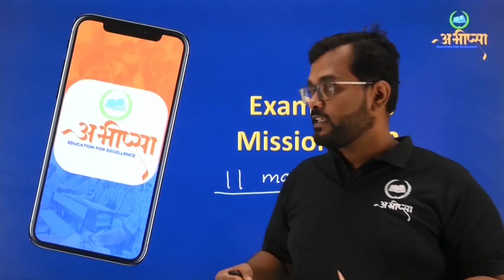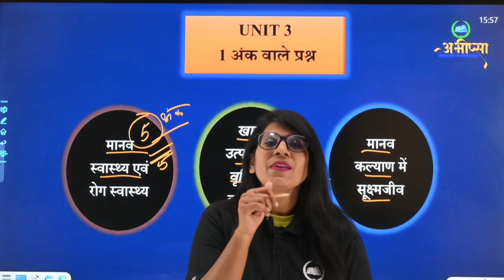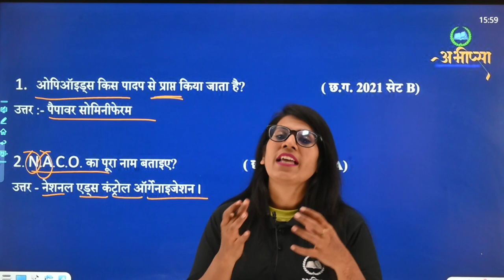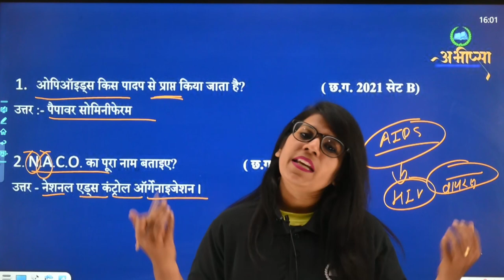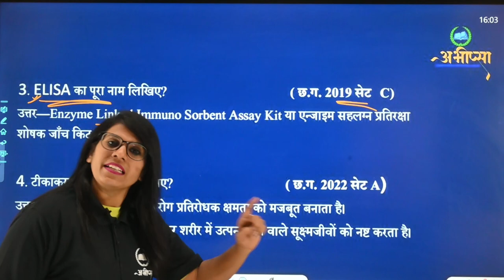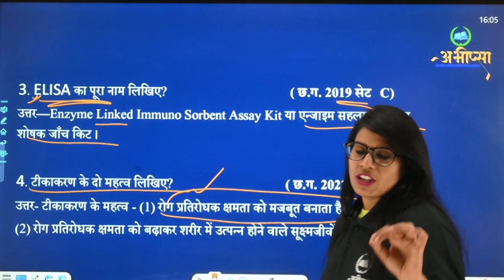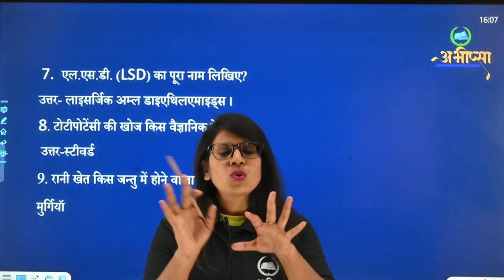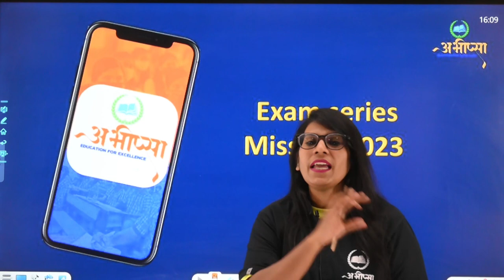इकाई 3 | Unit 3 | 1 अंक वाले महत्वपूर्ण प्रश्न | Part 1 | जीव विज्ञान | कक्षा 12वीं | Class 12th